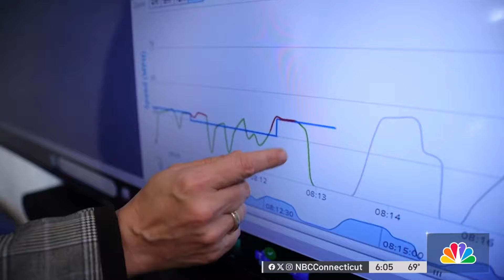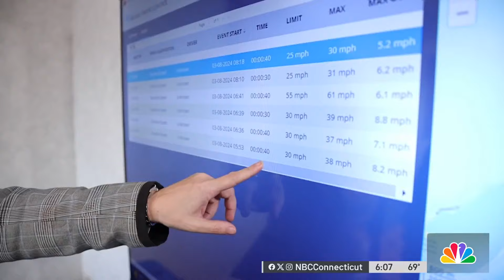Reckless on Our Roads: School bus drivers seen violating the law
During our eight month “Reckless on Our Roads” exclusive investigation, we saw school buses and vans exceeding the speed limit, rolling through stoplights and stop signs, and making questionable lane changes.